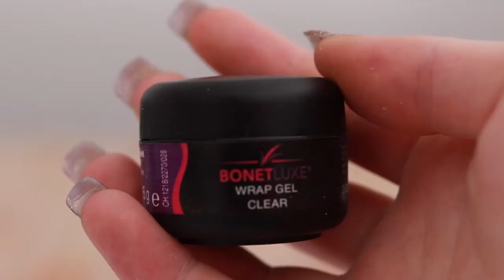5 FAVORIS ONGLES I PROTHÉSIE ONGULAIRE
⬇️ HOLÀ ⬇️

Aujourd'hui on se retrouve dans une nouvelle vidéo de prothèse angulaires. Je vous présentes dans cette vidéo 5 de mes produits favoris. La plupart vienne de chez ongle24.

- Léna
- 18 ans
- Bientôt en facultés de droit

- Canon EOS 80D
- 50mm
- 85mm
- Micro Rode
- Trépied
- Imovie

BONNE VIDÉO.